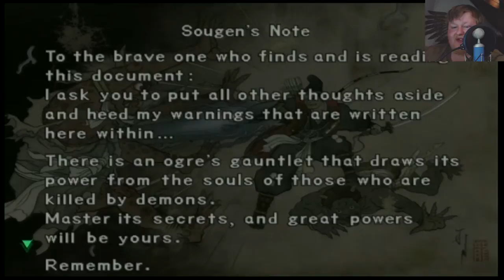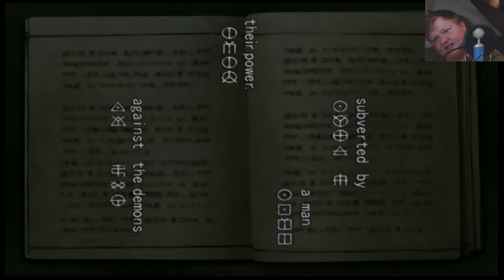Zaven plays Onimusha Ep 2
Rain:
Fox: